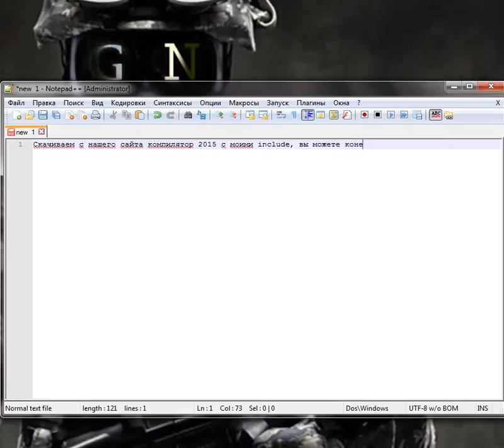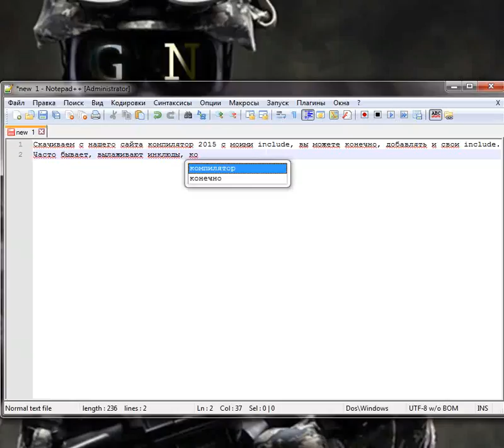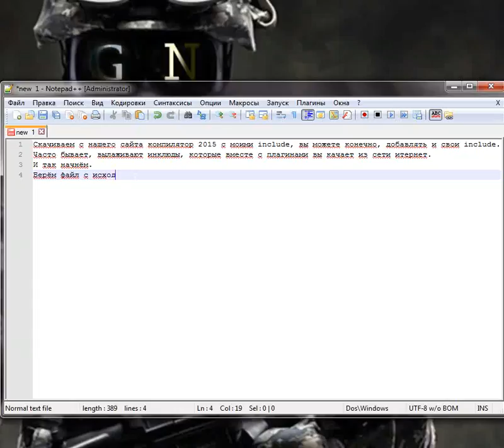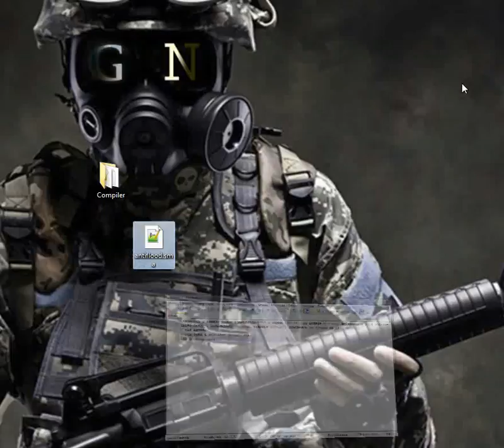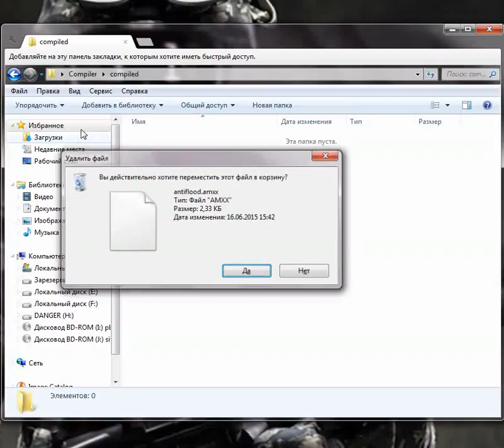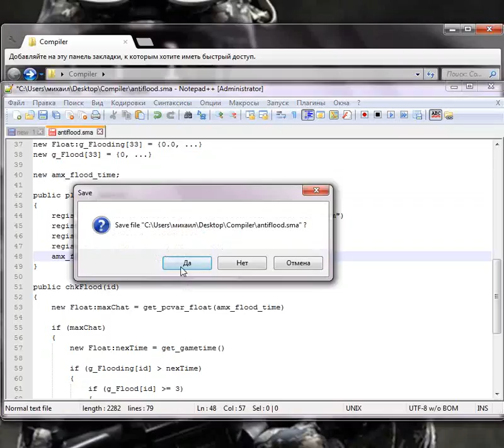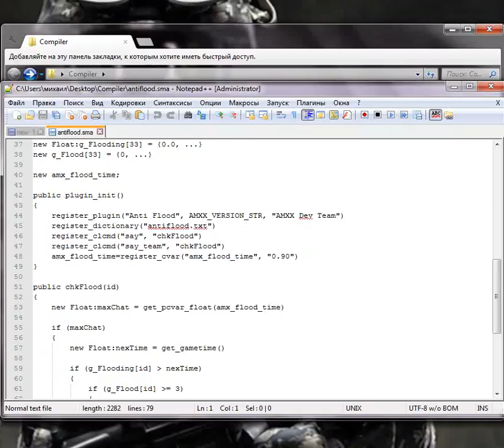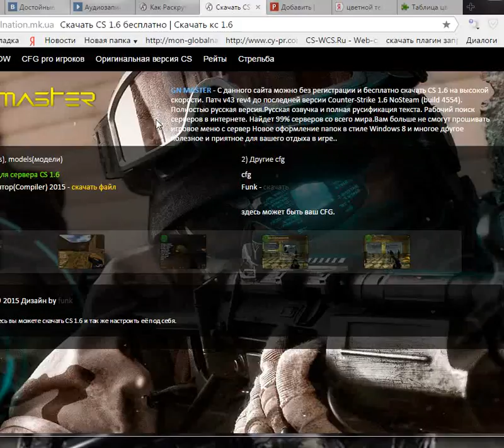Как компилировать файлы Compiler